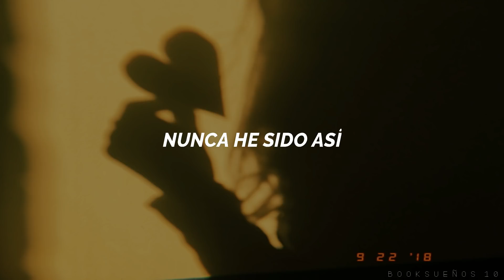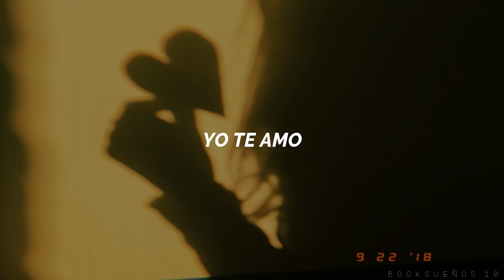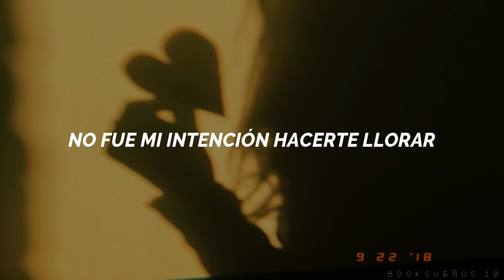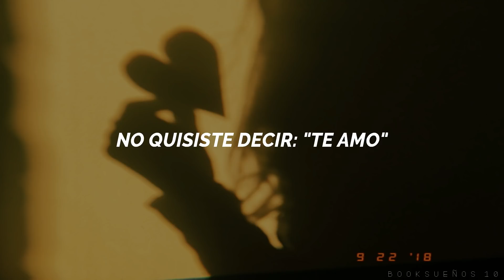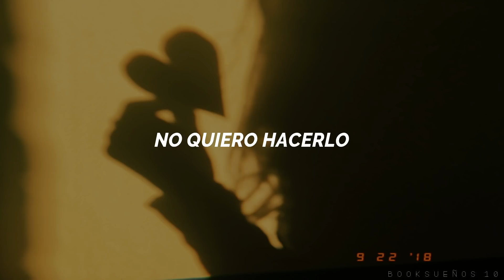Billie Eilish - I Love You // Sub Español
*Si hubiese un error en la traducción dejármelo en los comentarios, muchas gracias! ♡♡♡

-Billie Eilish
-Álbum: WHEN WE ALL FALL ASLEEP, WHERE DO WE GO?
-Año: 2019

No es verdad
Dime que me han mentido
Llorar no es como tu
¿Qué demonios hice?
Nunca ha sido el tipo de
Que alguien vea a través de

Tal vez no lo devolverás
Di que estabas tratando de hacerme reír
No quisiste decir "te amo"
Te amo y no quiero

Hasta toda la noche en otro ojo rojo.
Ojalá nunca hayamos aprendido a volar.
Tal vez deberíamos intentarlo
Para decirnos una buena mentira
No quise hacerte llorar

La sonrisa que me diste
Incluso cuando tenías ganas de morir.

Nos desmoronamos a medida que oscurece
Estoy en tus brazos en Central Park.
No hay nada que puedas hacer o decir
No puedo escapar del camino
te amo
No quiero, pero te amo.

//Lyrics//

Crying isn't like you
Let someone see right through

You didn't meant to say "I love you"
I love you and I don't want to

I didn't meant to make you cry

Even when you felt like dying

There's nothing you could do or say
I can't escape the way
I love you
I don't want to, but I love you.